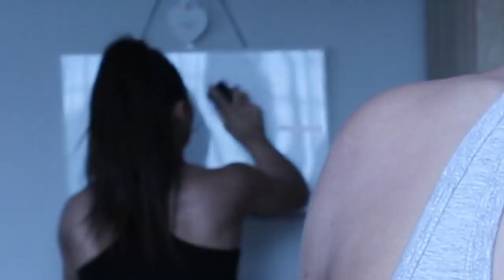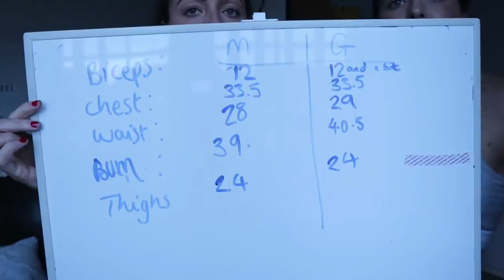IDENTICAL TWINS 'BODY MEASUREMENTS'! Are we the same??